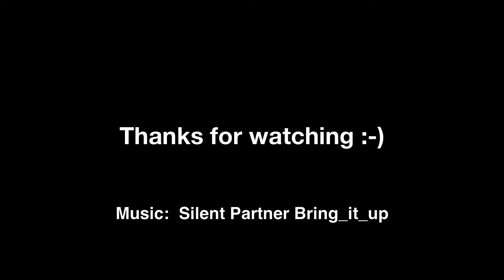Instructor Development Course (IDC) 14 Feb2017 part1 1080p